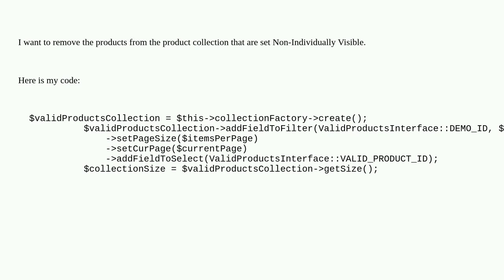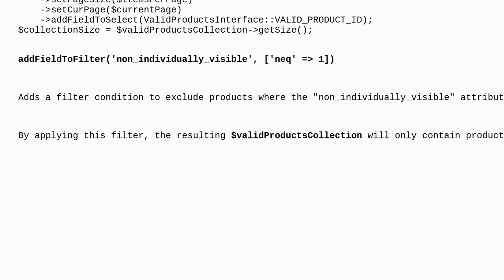Magento: Filtering Product Collection on the basis of visibility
Filtering Product Collection on the basis of visibility

A special thanks goes out to the awesome community

  product catalog visibility